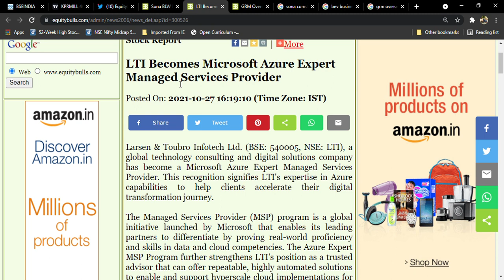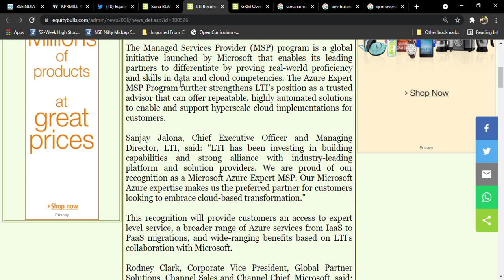LTI Latest news l Deal with Microsoft Azure